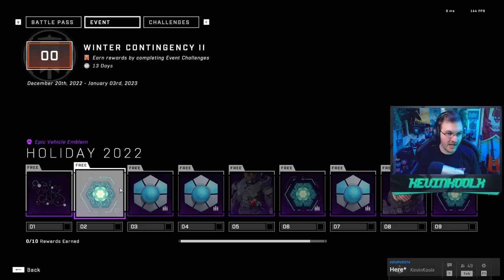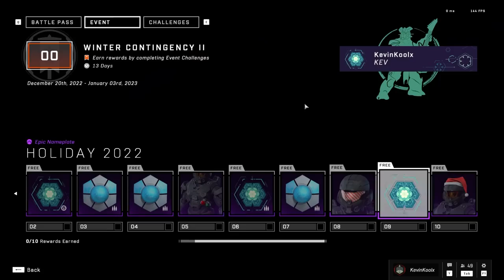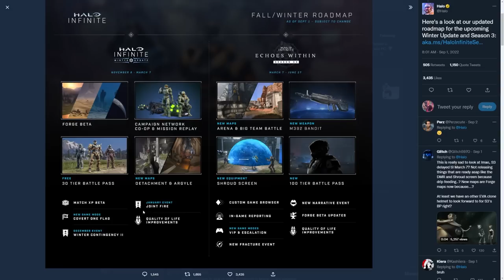My Honest Thoughts on the Winter Contingency 2 Event! Next Event Info and AMAZING Damnation Remake!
Timestamps
Winter Contingency 2 First Impressions - 0:00
Winter Contingency Event Pass - 1:45
Cross Core Customization & Joint Ops Info - 3:15
Damnation Remake Gameplay - 5:26